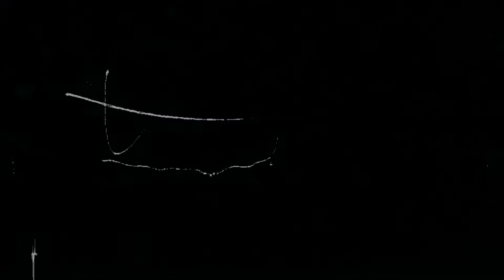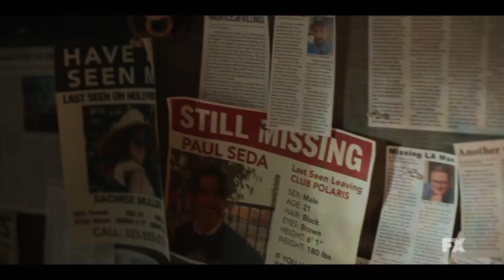American Horror Stories Season 2 All Teaser Promo & Opening